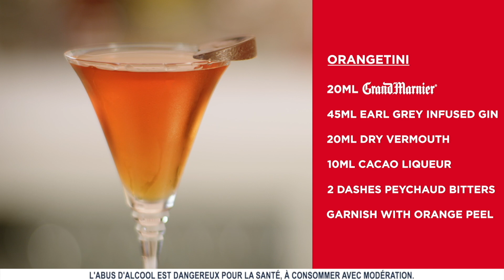THE GRAND ENCOUNTER - EP2 TAKUMA FR SUBS